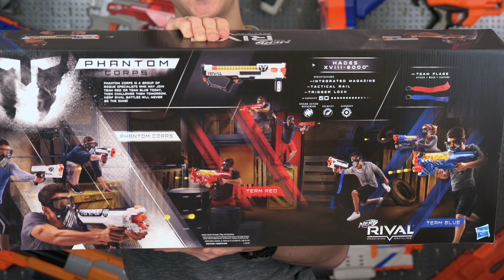Nerf Rival Hades | Magicbiber [deutsch]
Nerf Rival Hades - Unboxing, Review, Test auf Deutsch.
Der Blaster ist ein Upgrade zur Artemis, hauptsächlich in Sachen Größe und Munition. Die Hades ist jetzt nämlich ein ordentliches Gewehr mit 60 Schuss im Blaster gelagert, echt nicht schlecht. Die meisten Blaster können nicht dagegen anstinken. Ich persönlich würde sagen, dass die Hades so ziemlich der beste mechanische Rival-Blaster ist, den man sich nur wünschen kann!

Falls jemand interessiert ist, hier ist der Amazonlink zu meinem Shop, in dem sich auch die Hades finden lässt:

Wer nichts verpassen will, kann mir auf Twitter und Instagram folgen!

*Ich nehme am Amazon-Partnerprogramm teil. Das bedeutet, dass ich eine kleine Provision erhalte, wenn ihr über diesen Link bei Amazon etwas kauft. So könnt ihr mich unterstützen. Natürlich ohne Mehrpreis für euch.